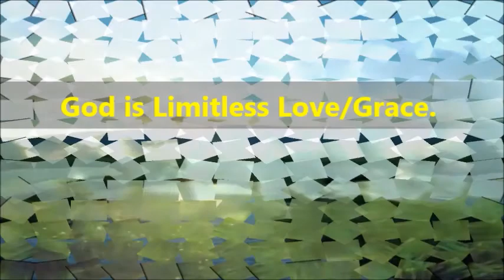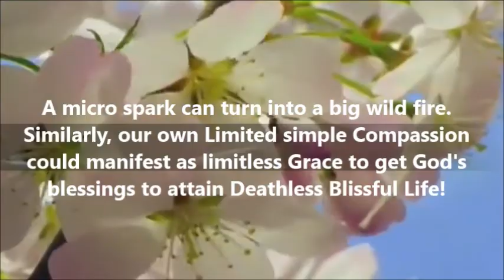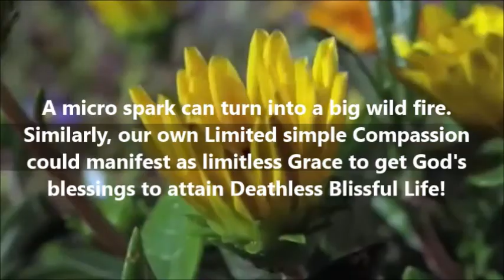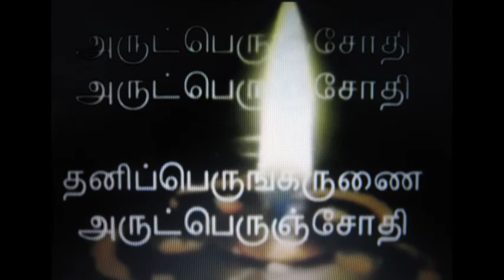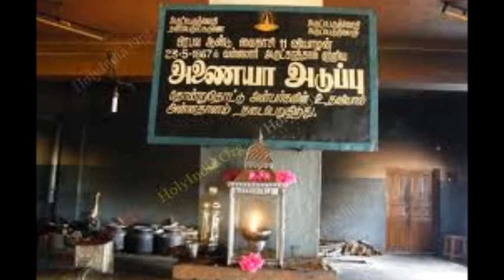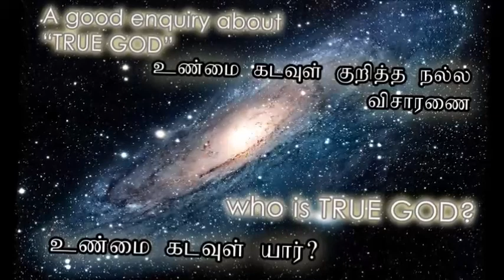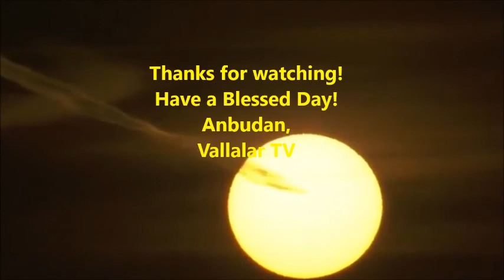Thiru.Vijayaramu Ayya shares Vallalar's message at Mr.Sudharsan's Manivizha Function on 10.09.2014